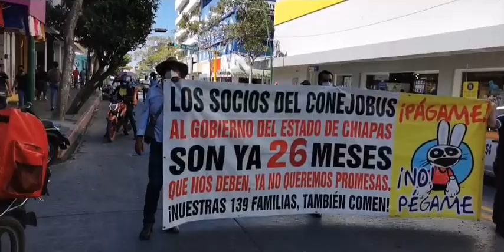Marcha Socios integrantes sistema de transporte conejobus se manifiestan por tercer día consecutivo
Marcha Socios integrantes al sistema de transporte conejobus se manifiestan por tercer día consecutivo en la capital del Estado derivado que no les han cumplido con el pago de más de 80 mdp de pesos por lo que realizan una manifestación del Parque Bicentenario al centro de la capital.